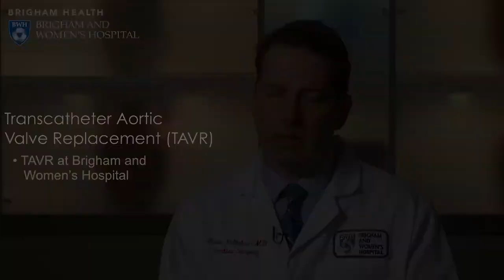Transaortic Valve Replacement Video – Brigham and Women’s Hospital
Piotr Sobieszczyk, MD, interventional cardiologist; Pinak Shah, MD, Director, Cardiac Catheterization Lab; Tsuyoshi Kaneko, MD, Director, Aortic Surgery and Associate Director, Endovascular Cardiac Surgery; Marc Pelletier, MD, Surgical Director, TAVR Program at Brigham and Women’s Hospital, discuss transcatheter aortic valve replacement (TAVR) for aortic valve stenosis.

Aortic valve stenosis is a progressive narrowing of the aortic valve. The aortic valve is the main valve in the heart which regulates the amount of blood flow out of the heart. As the valve develops calcium deposits with advanced age, it narrows and limits the amount of blood flowing out of the heart into the aorta and the rest of the body. This poses a load and forces the heart to work and pump much harder, which eventually leads to cardiac failure, heart failure, and potentially death.

TAVR is a minimally invasive approach to replacing a diseased aortic heart valve through techniques where surgeons can actually enter in the body, either through a blood vessel in the leg, or perhaps through other areas in the chest.TAVR is approved for patients who are considered high risk or intermediate risk for standard open heart surgery.

Cardiac surgeons at Brigham Women's Hospital have been performing TAVR since 2008 and have performed close to 700 cases, including patients enrolled in  clinical trials.